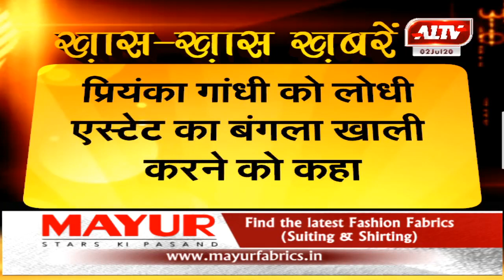लखनऊ हो सकता है प्रियंका गांधी का नया आशियाना | A1TV